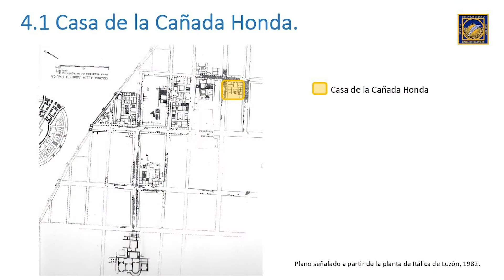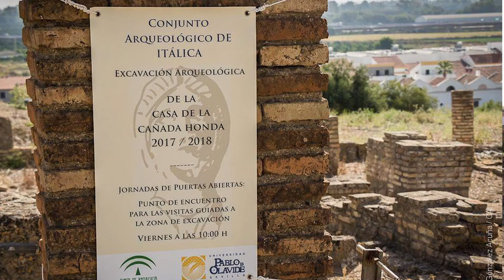El proyecto de excavaciones arqueológicas en la casa de la Cañada Honda de Itálica y su divulgación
Las líneas generales del trabajo investigación que desarrolla el equipo del Área de Arqueología de la UPO y sus modelos de divulgación (máximo 5 minutos). Rafael Hidalgo Prieto, Profesor Titular, Facultad de Humanidades, Dpto. Geografía, Historia y Filosofía, Área de Arqueología y director del proyecto.